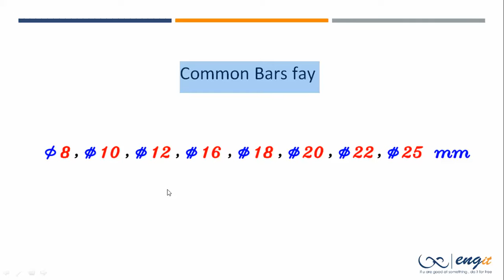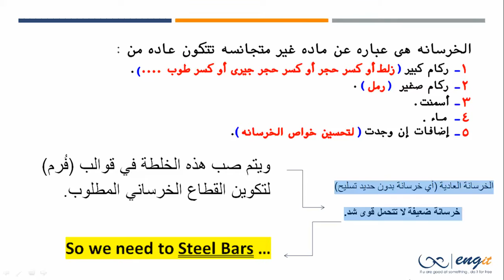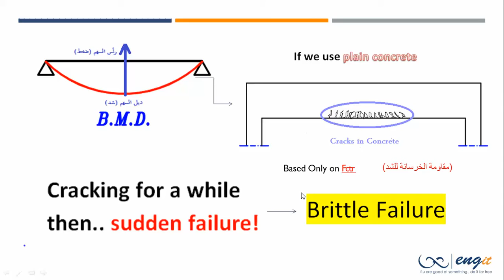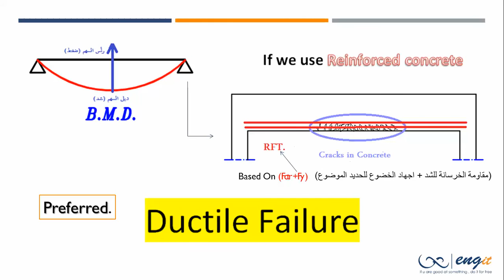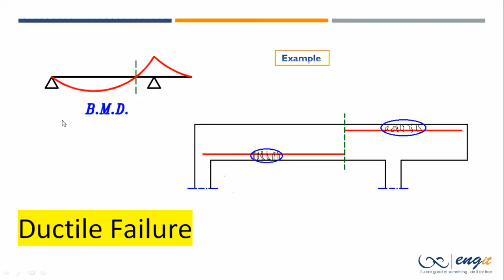Concrete Material 2